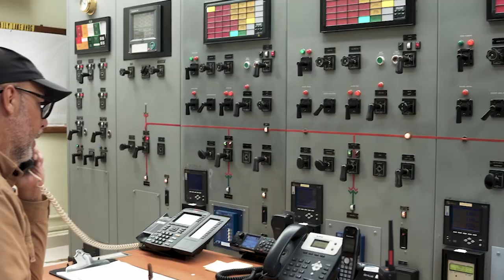Canal de Panamá reafirma su compromiso con la sostenibilidad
El Canal de Panamá realizó su recertificación bajo la norma ISO 14001:2015, reafirmando su compromiso con la gestión socioambiental y la sostenibilidad 🌍. Esta auditoría externa incluye nuevas áreas operativas, como las esclusas de Cocolí y Agua Clara. ¡Más de 20 años cuidando el ambiente! 💧